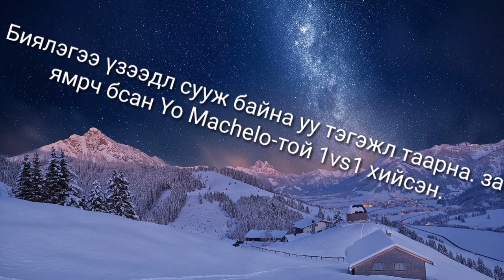StandOff2🔥 | ❤Light it UP!❤ | 4finger❤🔥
Thumbnail hiij ugsun kenzodoo bayrlala kk